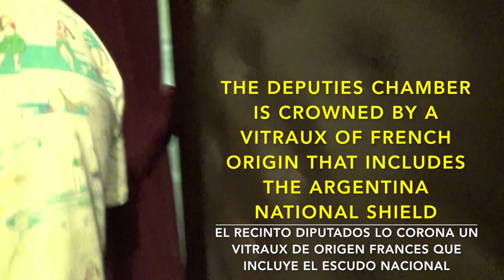CSA - Congress of the Nation, Argentina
The building of the National Congress was built after an international project competition held in 1895, which was won by the Italian architect Víctor Meano.

Meano's project recognized as a foundation three central ideas: academicism, eclecticism and classicism. Perhaps his greatest success was the incorporation of an imposing cupola eighty meters high, which reinforced the monumentality of the building and its symbolic value.

In 1906 the legislators decided that the impending legislative period should begin in the new building, which was not yet finished. So it was that on May 12th, 1906, with the presence of the President of the Nation, José Figueroa Alcorta, the Legislative Palace was inaugurated between iron frames and other construction elements, in an enclosure of sessions still without benches.

The Palace was finally completed in 1946, when the marble cladding was placed on the exterior of the building that remained to be completed.